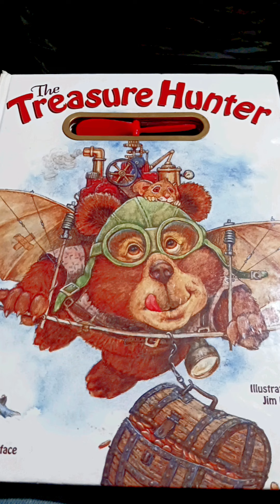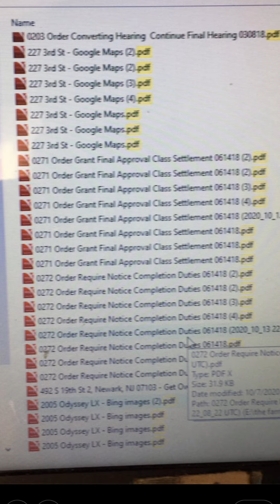theft, frauds, copycating, forgery, bank & debit card theft stalking fraud Extortion and embezzling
time for the BACKFIRES, TOWERS, KARMA AND JUDGEMENT TO REACH YOUR DOORSTEP FOR STEALING FROM AN INNOCENT. ITS DEFINITELY THAT TIME. AND TIMES UP FOR ALL OF YOU. MARK MY WORDS. I TOLD YOU AND YOU DIDNT LISTEN SO NOW IT DEFINITELY IS WHAT IT IS. RETURN TO SENDER IN THE EXTREMNESS THAT YOU STOLE FROM ME.